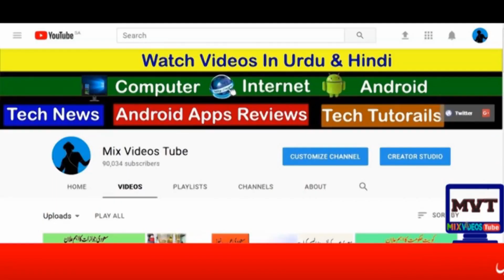جن کی چھٹی ختم ہو رہی ہے اُن کا کیا بنے گا ہا اقامہ ختم ہو رہا ہے وہ کیا کریں جوازات کی وضاحت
Hi Friends
  all type videos  Saudi Arab Letest News
About Jawazaat,Maktab Amal ,Iqama Face,New Saudi Visa
Iqama Face,Tarheel,Karooj ,tanazaal,And
Saudi ministry of labor new law. hajj & umrah update .saudi all international airport news. Saudi airline Flights update .saudi news .expatriate news. saudi Riyal daily Rate Arab News In Hindi Urdu